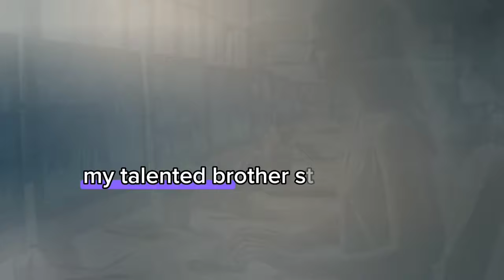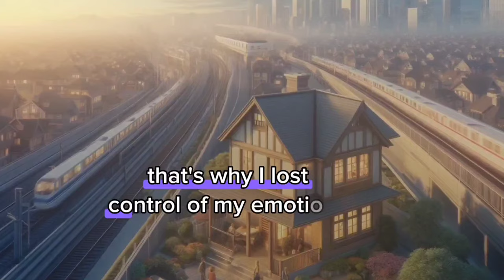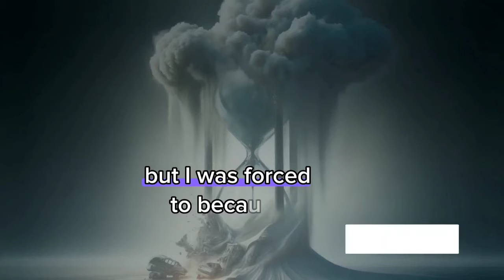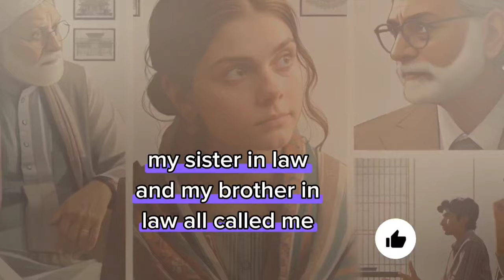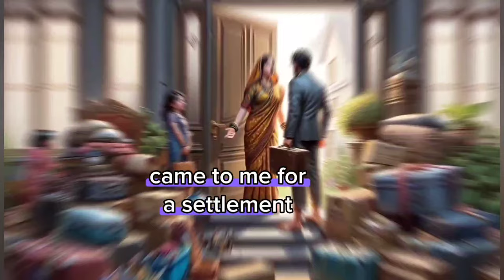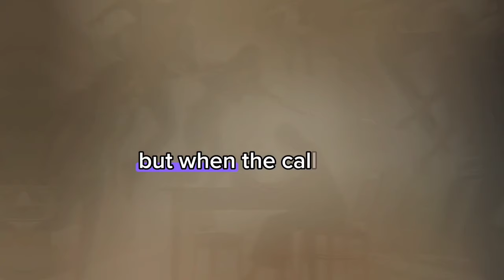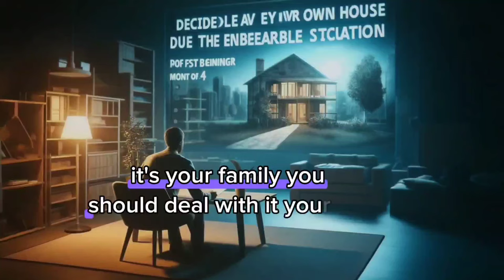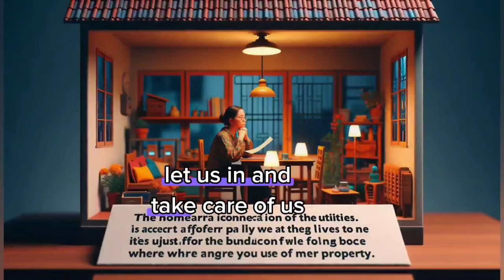Revenge:"Shocking: Mother-in-Law's Attempt to Claim My Parents' House Led to Violence and Divorce.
Shocking: Mother-in-Law's Attempt to Claim My Parents' House Led to Violence and Divorce.

In this emotionally video, I share my personal journey of resilience and strength after facing the devastating loss of my parents. Little did I know that their passing would lead me to confront an unexpected challenge from my mother-in-law, who sought to claim their house as her own. This gripping tale takes an unexpected turn when I gather the courage to confide in my husband, only to be met with a shocking reaction a slap and a threat of divorce.
Here, I delve into stories that present justice and revenge from a unique perspective. New videos are released on odd-numbered days. Join me; tell your friends, so we can journey together into the tense and emotional world of revenge in each episode.
Revenge story
Batrayal